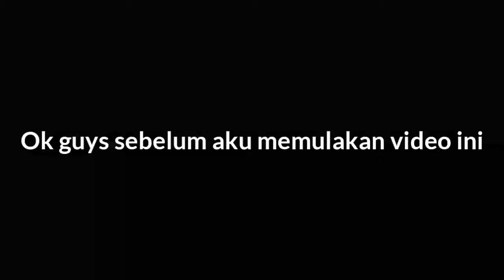MATI BANYAK SANGAT!? - INTO THE MIRROR MALAYSIA #2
HEYY GUYSS..HARI NI SORRY SANGAT SEBAB BANYAK SANGAT MATI..DAN CAMERA BANYAK FREEZE..MAAF SANGAT..AKU HARAP KORANG ENJOY DENGAN GAMEPLAY NYA OKAY..JANGAN TENGOK FACECAM SANGAT..

COMMENT DEKAT BAWAH KORANG NAK AKU TERUSKAN ATAU TIDAK GAME NI
SHARE VIDEO NI DEKAT KAWAN KAWAN KORANG

SEE YAA